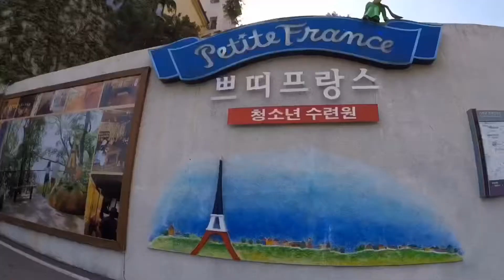My South Korea Trip! 🇰🇷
Annyeonghaseyo! 🙋🏻‍♀️

First trip to South Korea with my dear buddy, Thar. Spring is beautiful in Korea. Lots of cafes, street food, shopping district and more. Love the environment in Jeju Island. Fresh air and beautiful scenery. Different environment between Seoul and Jeju. But still, I love both places.

↘️Edited by Daslynn Wei